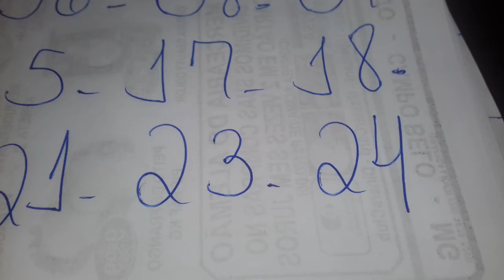LOTOFACIL CONCURSO 1657 RESULTADO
RESULTADO